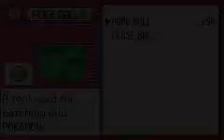pkm emerald part 38 groudon and kygore part 2 in a pokeball part 2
pkm emerald part 37 groudon and kygore part 2 in a pokeball